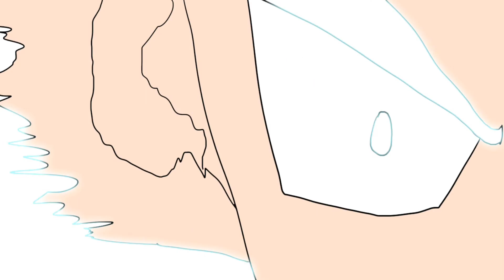Anime War - Goku vs Zarama Trailer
Started this a year ago but now I'm back at it and here's the trailer for this fight! I'm sorry it's very short but I don't want to spoil what goes on! I'm working real hard on this so bare with me guys! I will deliver!

Animation by SeasonZ

Characters belong to Akira Toriyama and Toei Animation

Zarama's design in Anime War belongs to Mastar!

Catch you guys down the road!